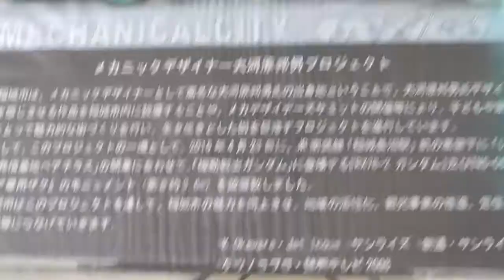シャア専用ザクがいつでもこの場所で見学できます【赤い彗星】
機動戦士ガンダムのシャア専用ザクがいつでも見学できます。

いなぎ発信基地ペアテラスでは、観光関連施設のパンフレット配布や観光スポットのご紹介など、稲城の観光情報をまるごと発信しています！

稲城市の特産品や稲城なしのすけグッズの他にも、姉妹都市や友好都市などの特産品も取り揃えています。

施設内には、カフェスペースもあり、ゆっくりとくつろぎながら稲城の魅力を感じられます。

施設外には、高さ約3.6ｍの「ガンダム＆シャア専用ザクモニュメント」、また施設前のペアパークには、「装甲騎兵ボトムズ」の1/1スケール高さ約4ｍ弱の「スコープドッグモニュメント」設置されており、フォトスポットとしても人気があります。近くで見てもかなり精巧に出来ています流石は大河原邦男さんの地元だけあって完成度が高いです。

モニュメント前では、音楽コンサートやビアガーデン、クリスマスイベントなど、季節を通じて賑やかなイベントが行われ、多くの方で賑わう『稲城の観光拠点』となっています。

住所 稲城市東長沼516‐2
電話 042‐401‐5786
定休日 年中無休（12月29日～１月３日除く）
支払い クレジットカード・各種ペイ使用可